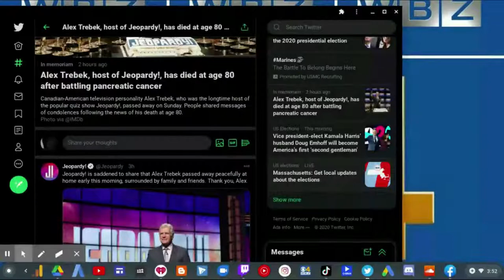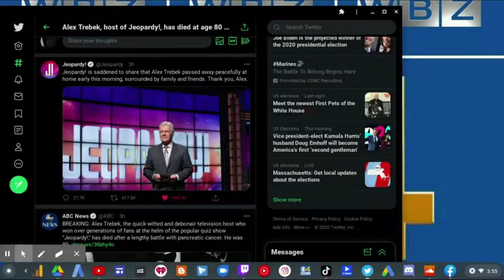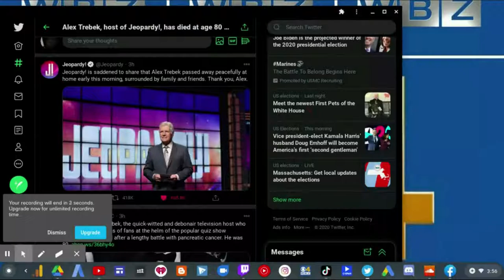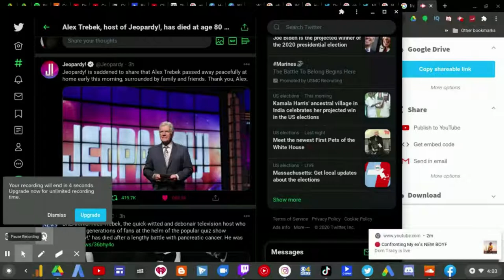Jeopardy! Legend Alex Trebek Died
Alex Trebek is one a kind. Jeopardy! will never be forgotten.
RIP Alex Trebek you will be missed.